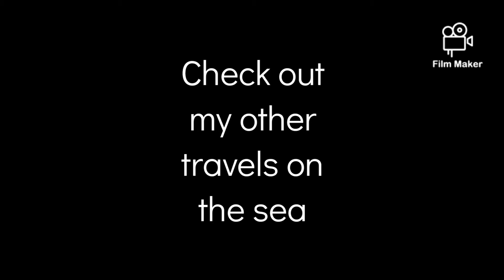Sailing from Salcombe to Dartmouth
Sailing with skipper Mick and me, we left the stunning but expensive Salcombe, and made our way back to Dartmouth for two days.  The sun was beating down and it was hot, and there was a breeze to fill the sails but not much.  We arrived in Dartmouth and booked two nights in Darthaven Marina on the Kingswear side.  A day spent in Dartmouth and the next a trip to Brixham and a ferry trip to Torquay.  The following day we would make the long hot sunny passage across Lyme Bay and back to Weymouth.